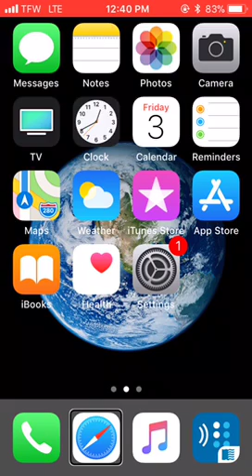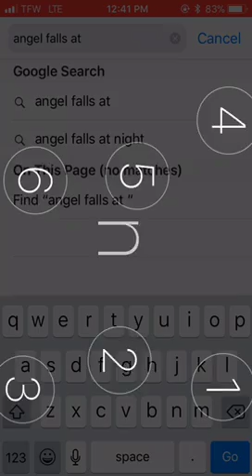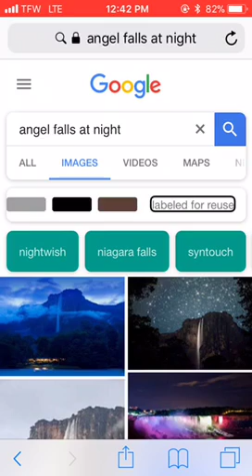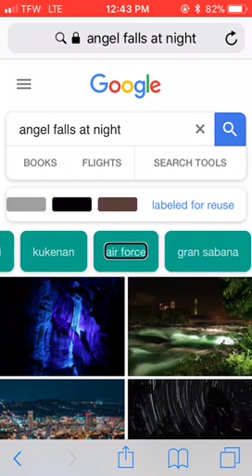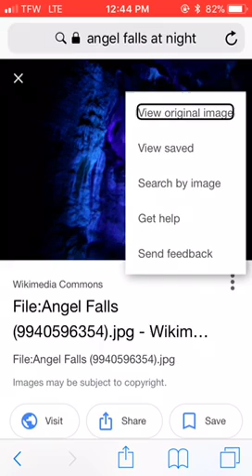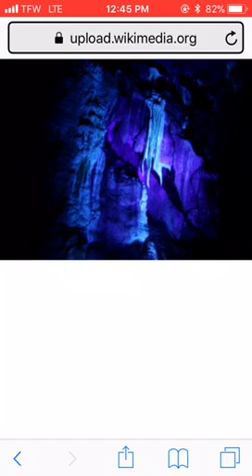How to find photos when you're blind as a bat.